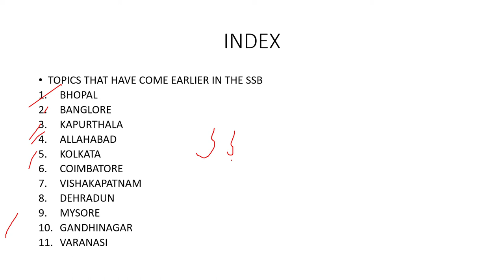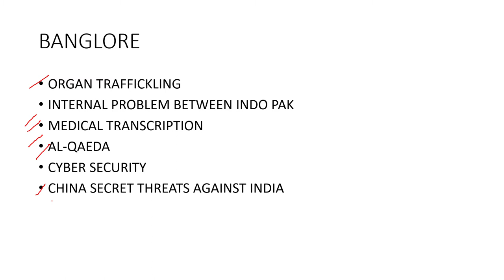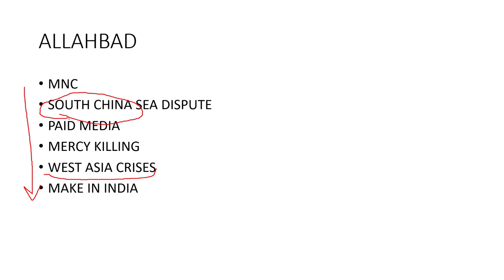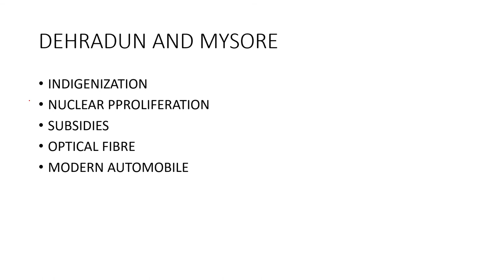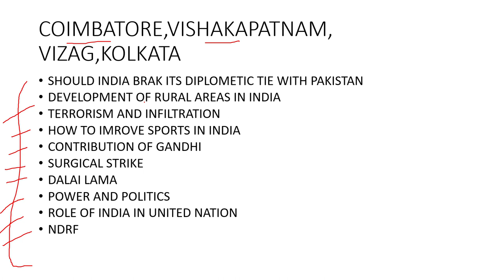LECTURETTE TOPICS FOR SSB (topics that have come in the board frequently)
If you have ssb around the corner and you are wondering what to prepare for lecturette there are some topics that have asked in the board that will help you to know which type of topics are asked. watch this video for your benefits.